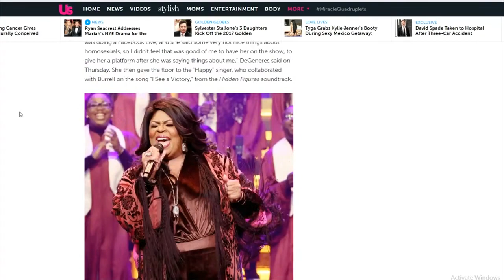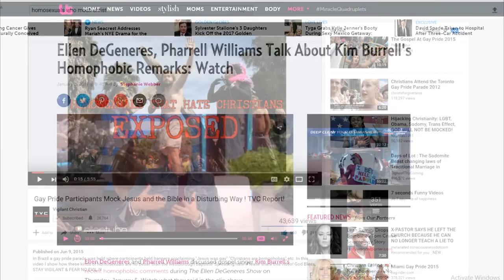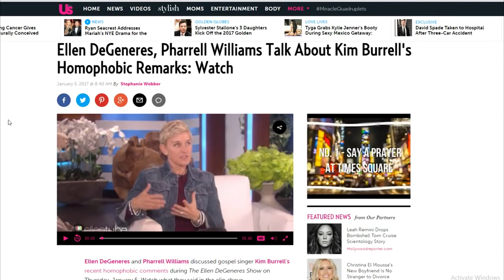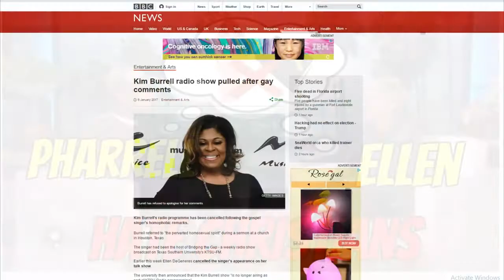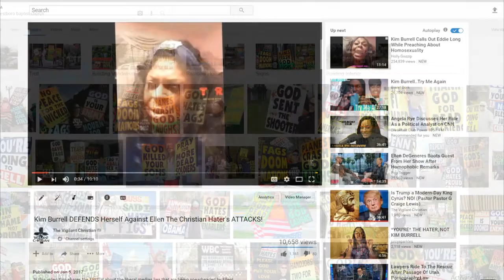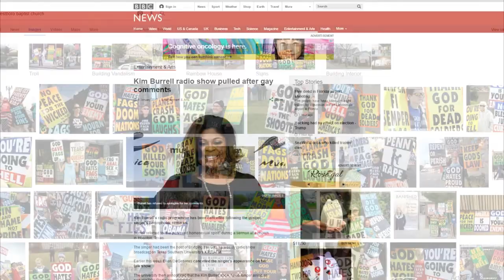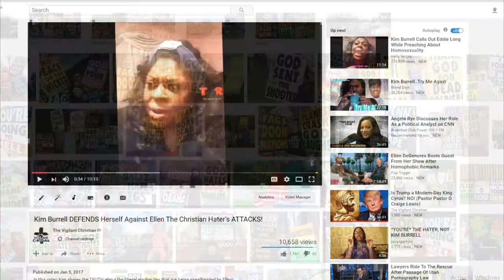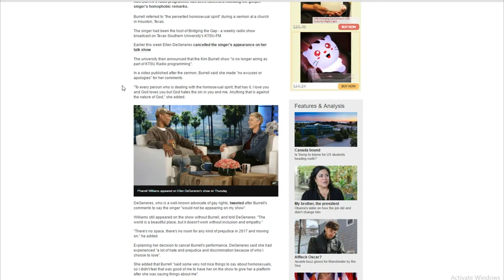Anti-Christian Bigotry in Media Today: Christian Answers with Pastor Jeff Short #134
Gospel singer Kim Burrell was recently canceled from the TV show "Ellen" because of her moral convictions against homosexuality. Later, on the TV show the host stated that there can be no room for hatred against others, but that isn't at all what was the situation. Kim Burrell while in her own church on Sunday was speaking on the sin of homosexuality, which is her right as a Christian believer. The so-called tolerant culture isn't so tolerant when it comes to Christian values. We are seeing an increase in anti-Christian bigotry during the last couple of years and it will probably increase as secular paganism spreads and grows bolder. Christians need to pray for God's divine protection because things may get difficult in the near future.